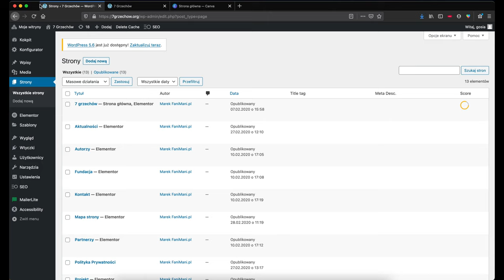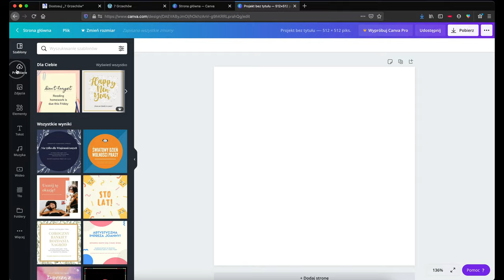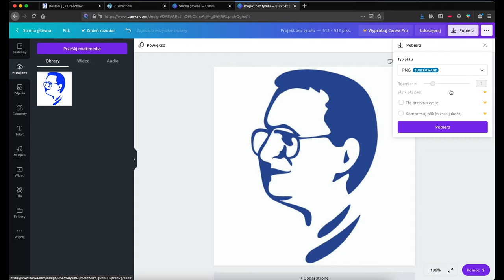Jak ustawić własne logo w pasku zakładki/ favicon Wordpress